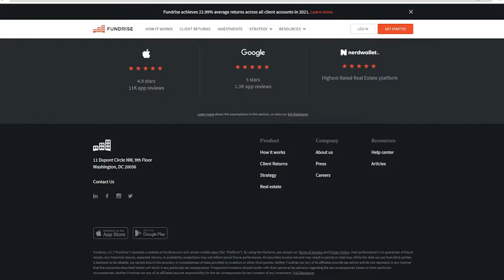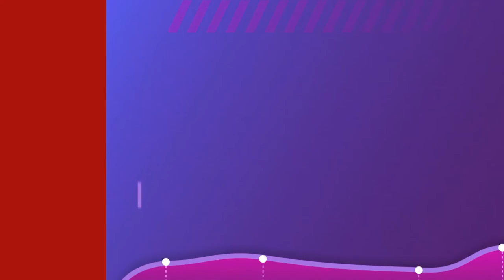How Much I Made Investing $10 per Month in Fundrise | Fundrise Investing 2022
What is Fundrise?
Fundrise is a Washington, D.C.-based financial technology company founded in 2010 that operates an online investment platform. Fundrise has been labeled as the first company to successfully crowdfund investment into the real estate market.

My Gear
My Camera
My Desk
Trading Desktop